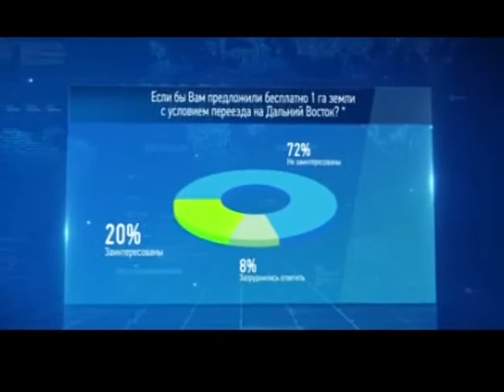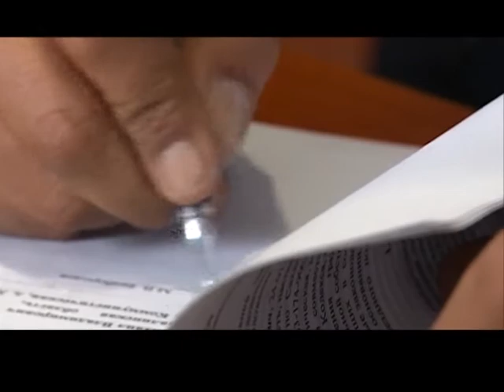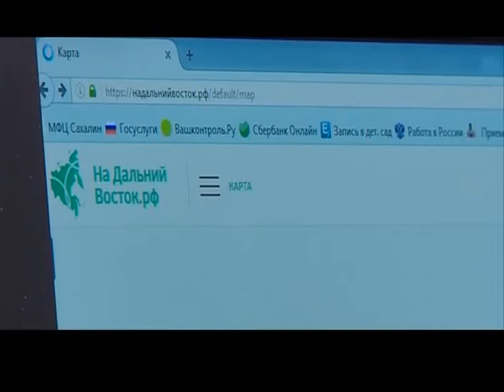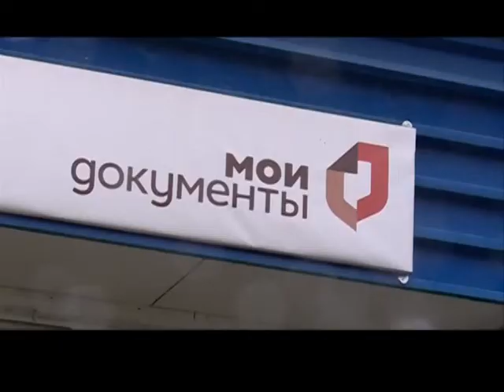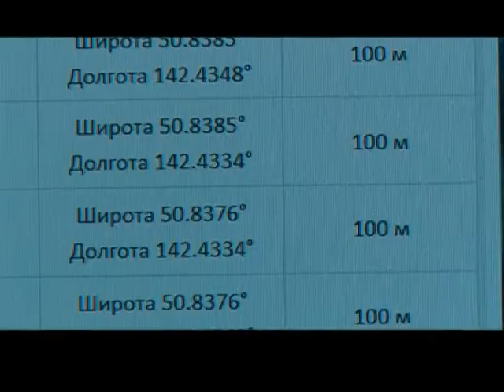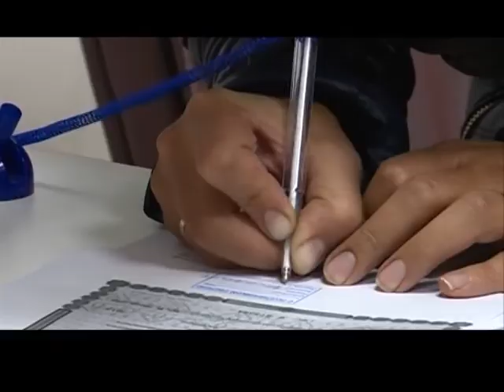НЭП - программа от 10 ноября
«Дальневосточный гектар». С первого октября реализация этого громко обсуждаемого проекта вступила во вторую фазу. Для кого-то сейчас стало откровением, что была первая. Более того, будет еще и третья. И чем дальше от отправной точки, тем меньше у сахалинцев шанс бесплатно получить в аренду или даже в собственность сочный участок дальневосточной земли. Чтоб понять, почему выбор уменьшается в геометрической прогрессии и почему так важно не тянуть с решением, начнем с рассказа о том, как всё начиналось.